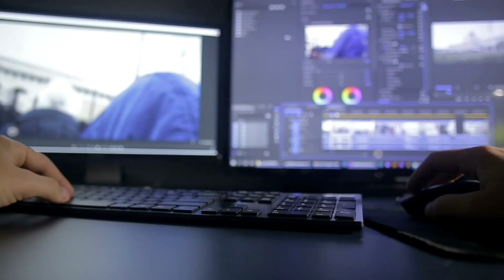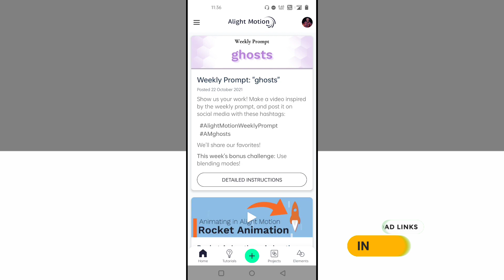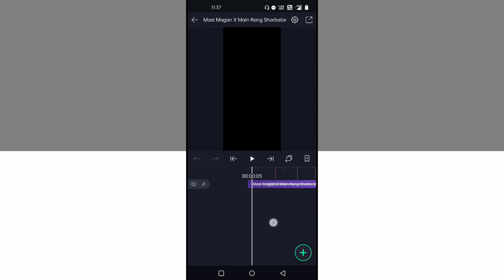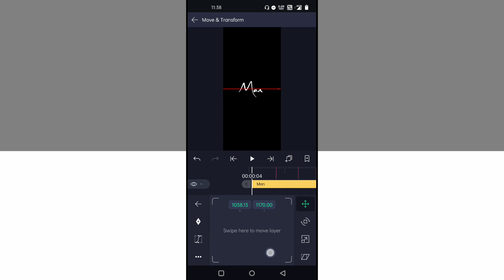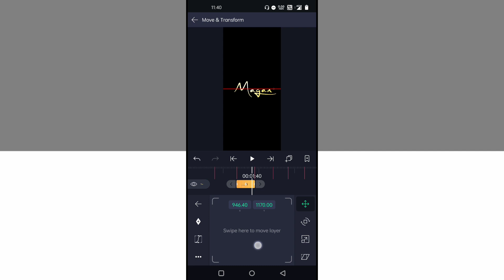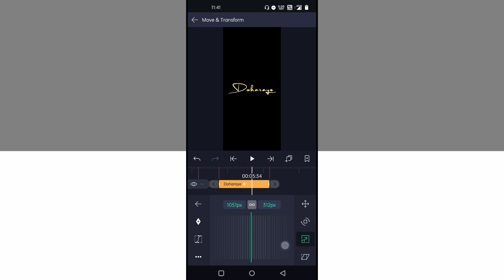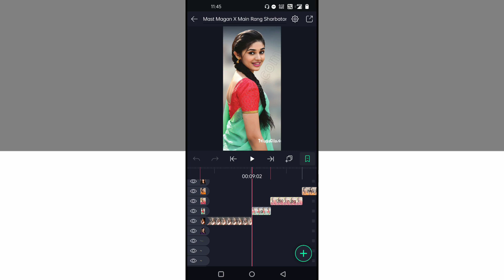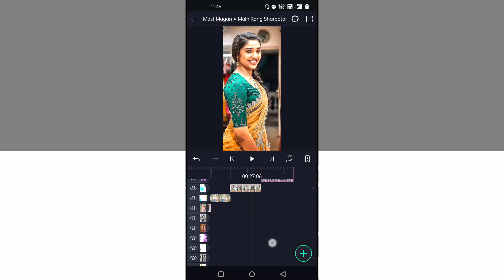man mast magan X main rang sharbaton ka lofi lyrical status editing alight motion | xml preset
DOWNLOAD LINKS 🔗 : ➤